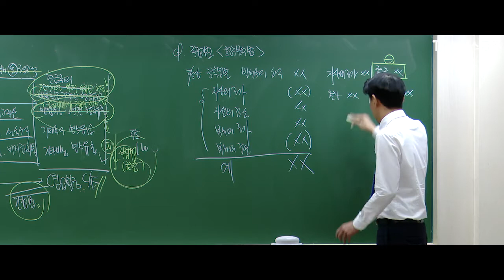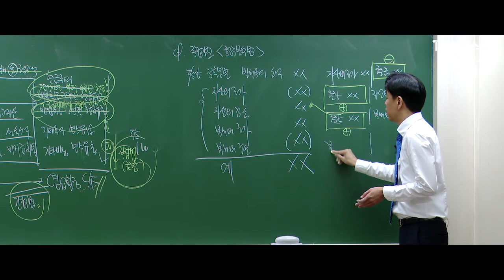[재경관리사 재무회계] '자산·부채·현금' 오답률 줄이는 관계이해도😎ㅣ해커스 재경관리사난이도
🥇 1위 해커스금융 재경관리사 재무회계 🥇
현직 회계사 김원종 교수님의 '재경관리사 재무회계' 핵심정리!

'자산과 현금, 부채와 현금' 우리나라에서 실수가 가장 적은 관계 이해법😲
쉬운 예시를 통한 이해와 수다하듯 유쾌한 강의!
🥇재경관리사 만족도 1위 '김원종 교수님'의 재무회계 ★

▼ 해커스 '재경관리사 수강료0원반' 총 6가지 헤택! ▼
✔ 두 번의 환급기회, 시험 합격시 수강료 0원!
✔ 매일 선착순 50명, 기초회계 교재+인강 무료!
✔ '이론 모의고사 해설강의'로 이론 마무리!
✔ 주관처 제공 연습문제 무료 특강!
✔ 회계사·세무사 입문강의 무료 수강권 제공!

*2015 대한민국퍼스트브랜드 대상 금융 부문(한국소비자포럼)
*만족도 1위: 재경관리사 5월 환급자 대상 설문조사 결과(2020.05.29~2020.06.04)